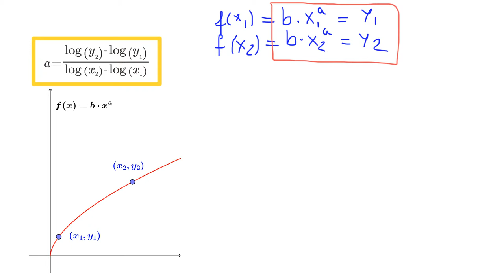a formel potensfunktion (NY)